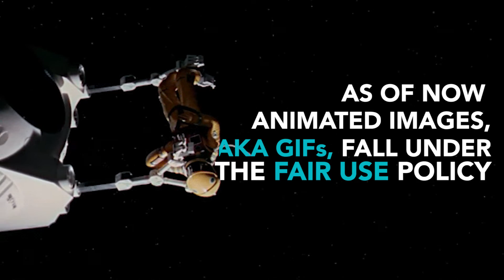'2001: A Space Odyssey' GIFs Push the Limits of Fair Use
Digital producer JB is testing the limits of the fair use doctrine by posting the entirety of director Stanley Kubrick's '2001: A Space Odyssey' online as animated GIFs. Is it legal? Or is he stealing Kubrick's work?